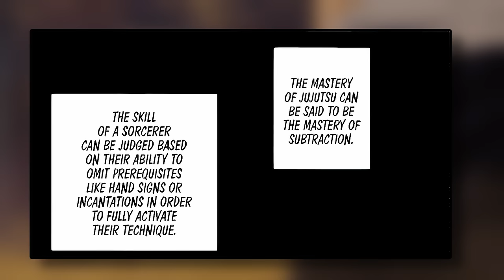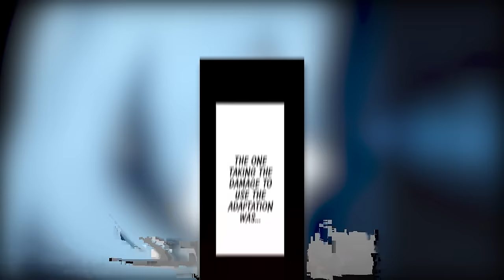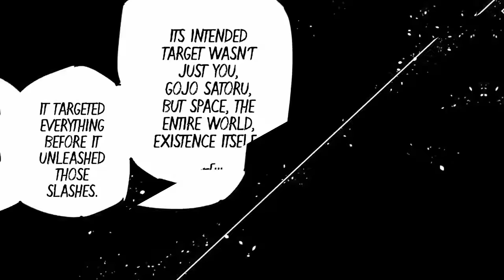Gojo vs Sukuna Full Cinematic Fight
This is the complete story of Gojo vs Sukuna in Jujutsu Kaisen!